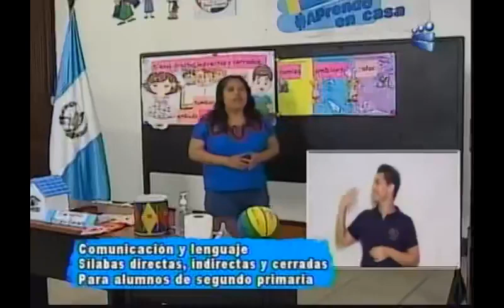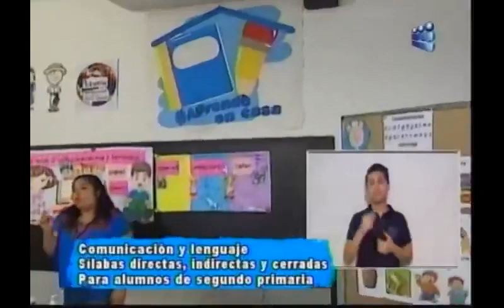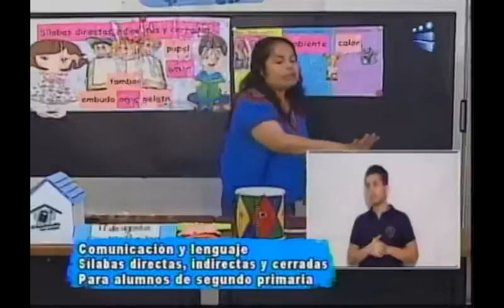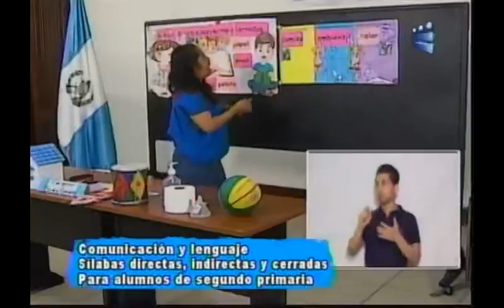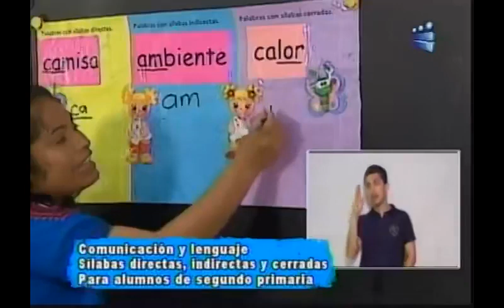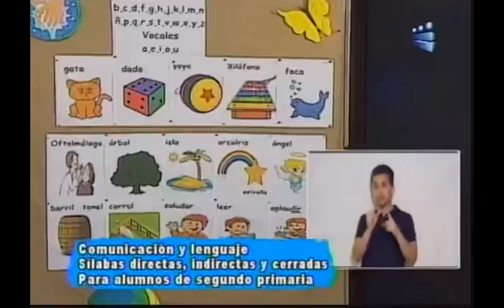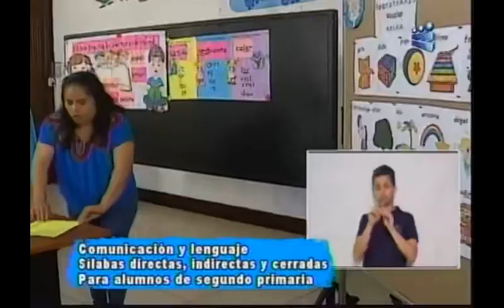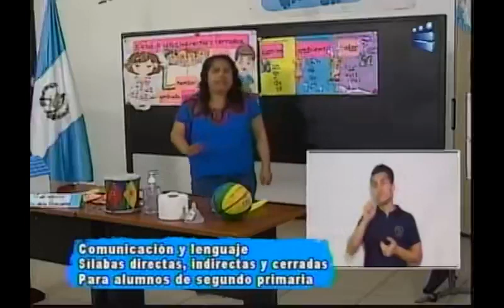070820 CANAL 13 APRENDO EN CASA 2DO PRIMARIA COMUNICACIÓN Y LENGUAJE